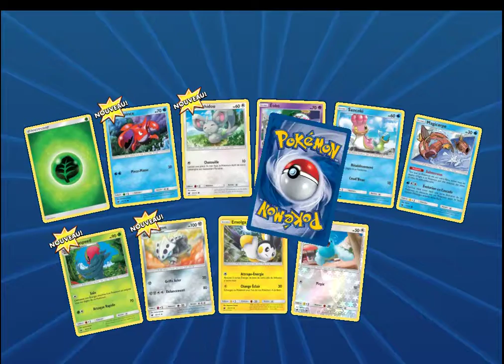Pokemon Online 08 | Unboxing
Tous les dimanches, le Manga Café Kyo'Hon met en ligne un unboxing de boosters et boîtes gagnés sur Pokemon Online !